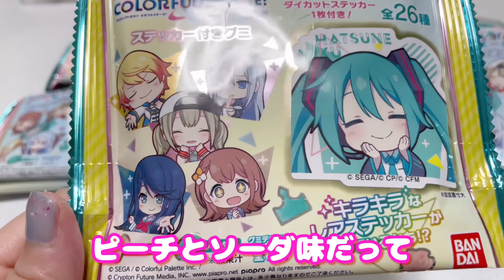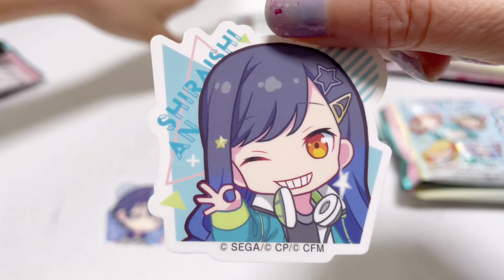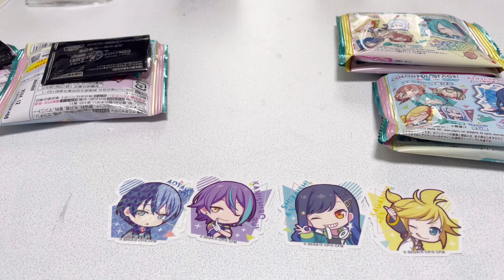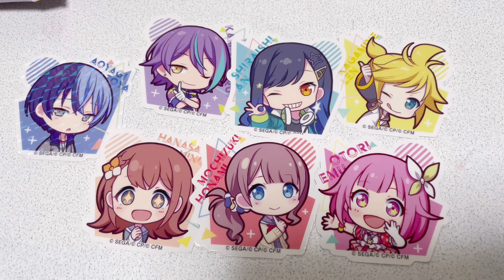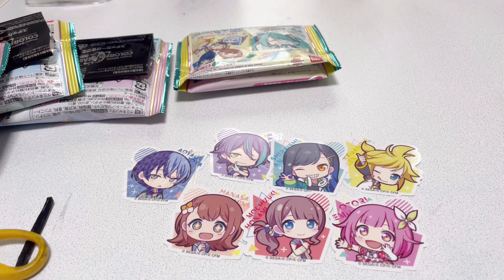プロセカステッカー付きグミ開封#プロセカ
プロセカステッカー付きグミ開封